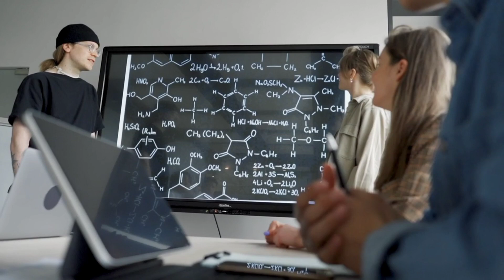The Power of Your subconscious mind Part13அறிவியல் அறிஞர்கள் எப்படி ஆழ்மனதை பயன்படுத்துகின்றனர்.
Hi All,  Welcome to FOCUS LIFE Family,

This Channel is created for motivaion  and self confidence.This channel contents for all  Peoples.